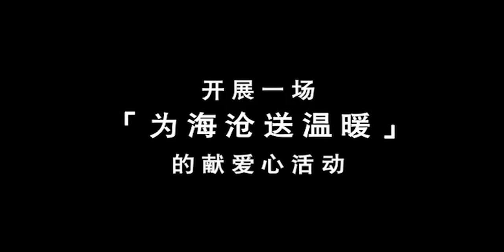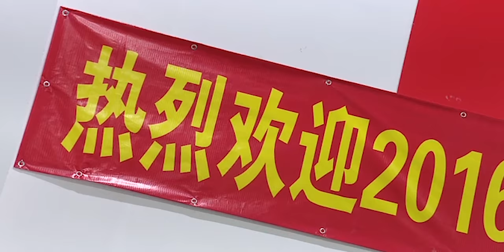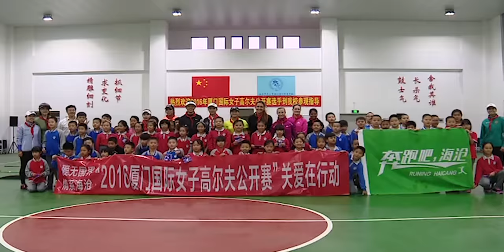Xiamen International Ladies Open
Following the recent devastation caused by the typhoon in China, ahead of the Xiamen International Ladies Open, Ladies European Tour & China LPGA Tour players visited local families to donate rice and cooking oil.

They then visited a local primary school to meet the children and give them a golf lesson. Hopefully the players have helped to put a smile on a few faces in difficult times